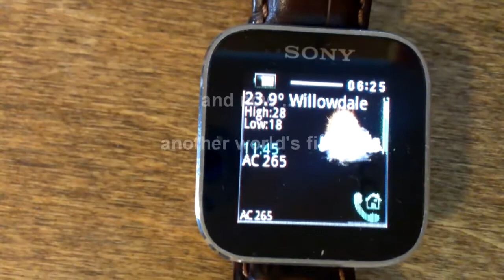Augmented SmartWatch Demo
Demo of Augmented SmartWatch - true "at a glance" and 100% "hands-free" notification for the Sony SmartWatch.

Introducing a new feature - seeing an image from a remote camera when motion is detected. The image automatically pops up on the Sony SmartWatch (and vibrates)!

Note this also uses the Motion Detector Pro 3rd party app (to capture the image when motion is detected). Augmented SmartWatch app will automatically display the image on the Sony SmartWatch.